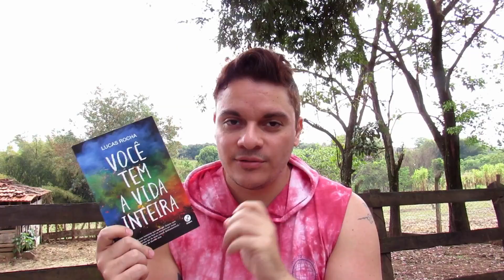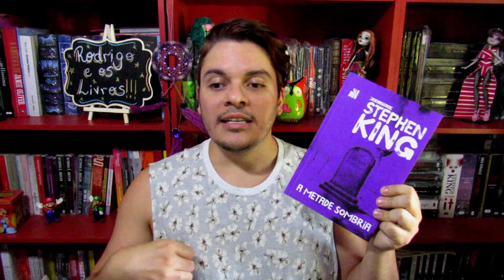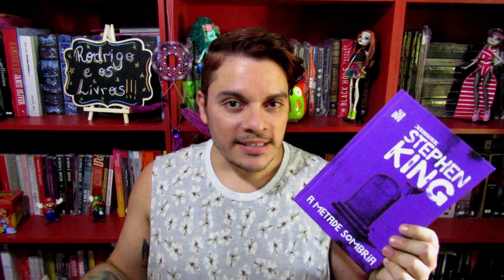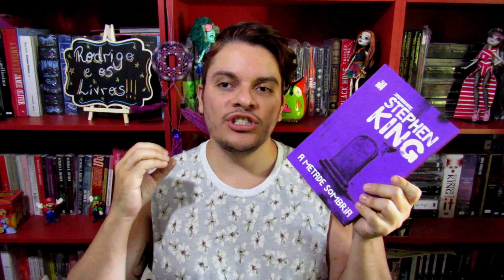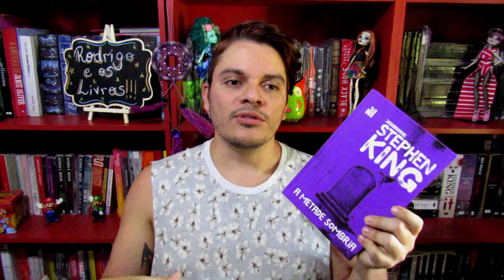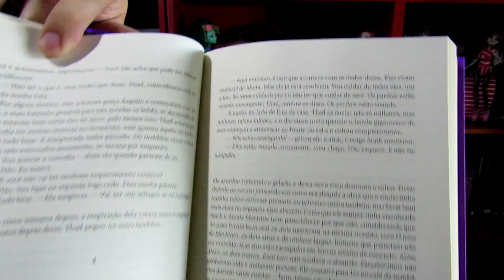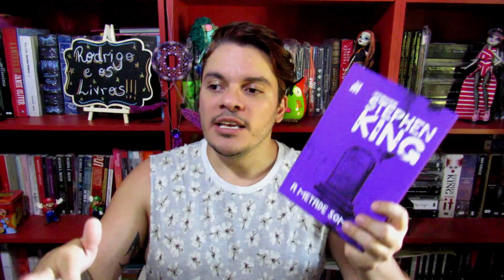A metade sombria | #278 Li e adorei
King em um suspense alucinante!!!

Siga o canal:
Instragram: @rodrigoeoslivros